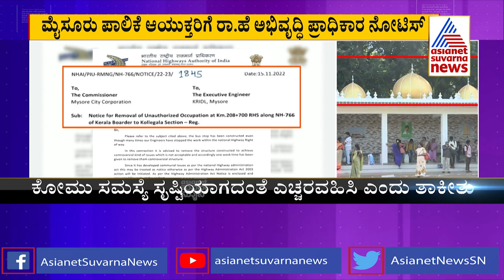Dome-Shaped Bus Shelter Row; MLA SA Ramdas Meets CM Bommai